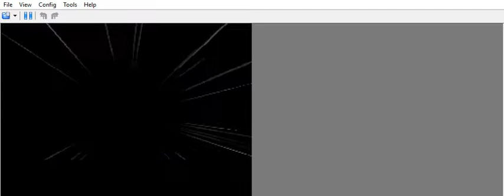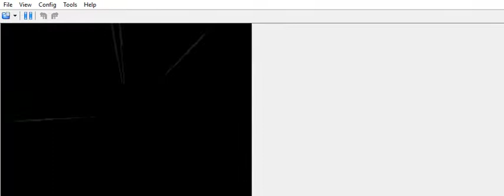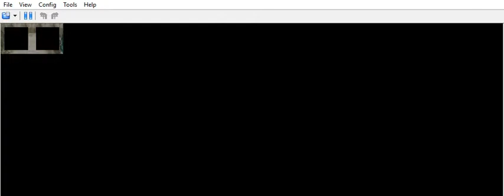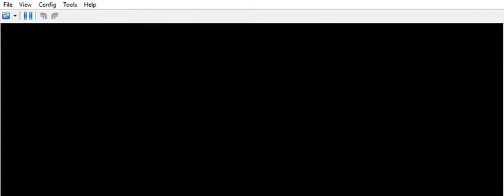Let's Play Pokemon Soul Silver Nuzlocke - 033 - Grinding and meet Hellboy!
Today it's all about preparing for Morty and his dogone ghost pokes. We venture east and find a cave to catch a new pokemon in! Who will it be?? Watch to find out!